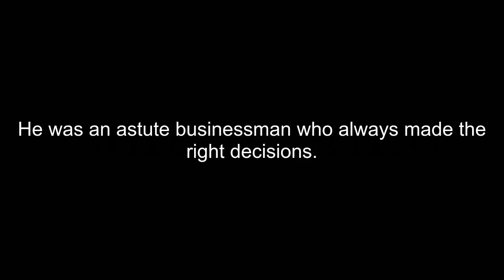How To Pronounce Astute